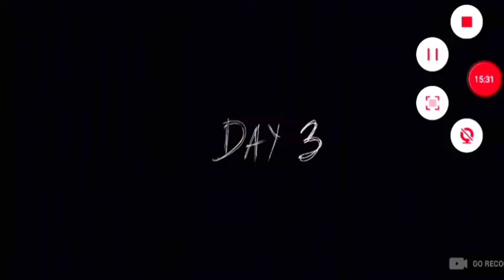Granny chapter two - ВСЕ ПЛОХИЕ КОНЦОВКИ